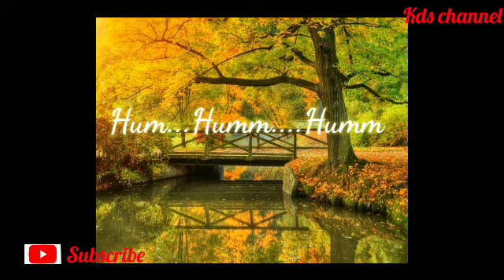Nungshi Khongfam||Male version||Full Lyrics Song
Cover
Nirash Shrama

Singer - Minerva Laipubam